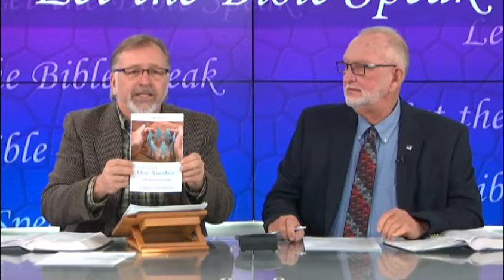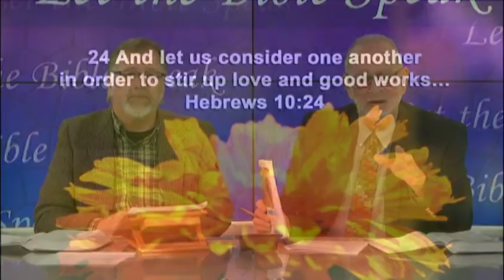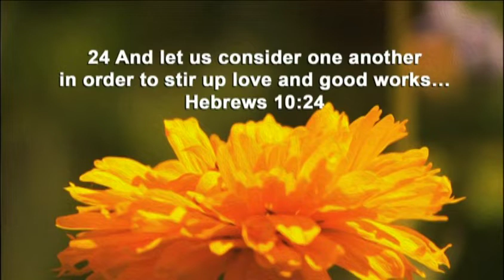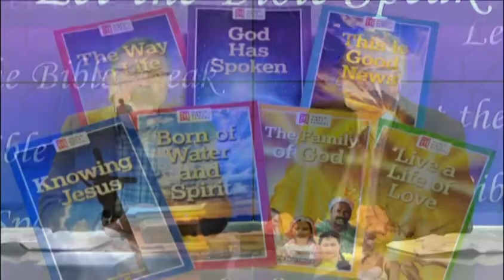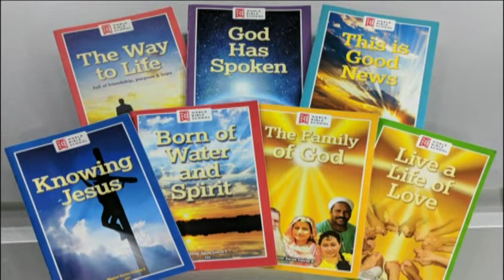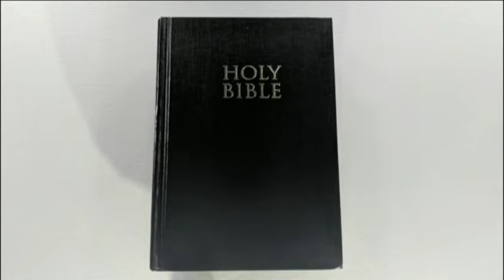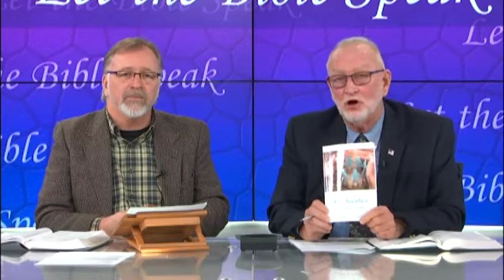Consider One Another Part One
Something is wrong, you can sense it in the public setting. Disrespect, irresponsibility and lack of self-control are increasing. This decline in civility toward one another has resulted in the decay of meaningful relationships and a dramatic drop in the enjoyment of public life. The problem is obvious, but what can be done? Don’t despair, God has an answer. Jim Larsen and Dave Grant share the answer to this problem in a special one-hour presentations of Let the Bible Speak. (022320)